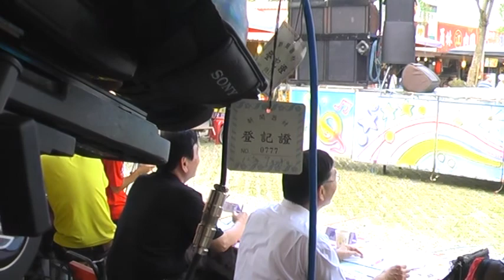2014-10-10 紫南宮 金雞盃 社青組 初賽 - 序